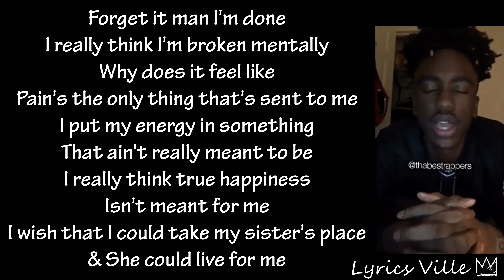I’m still hurting... @areu.marcus (Lyrics)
Lyrics of @areu.marcus on Instagram.